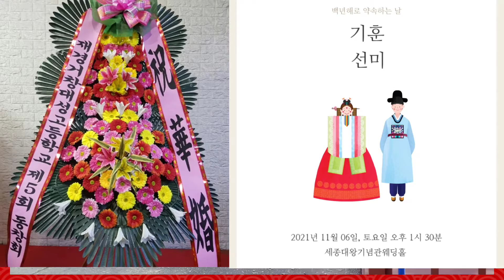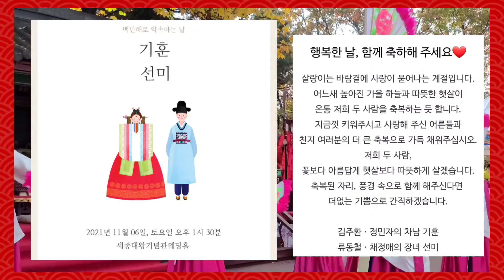@궁중혼례식, 기훈•선미 시집장가 가는 날. 세종대왕기념관 '21,11,6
@세종대왕기념관 궁중혼례식, 김주환•정민자 차남 기훈 류동철•채정애 장녀 선미 혼례식
'21,11,6 13:30